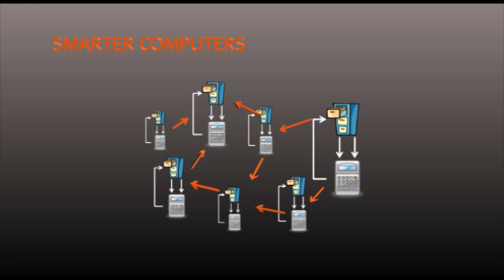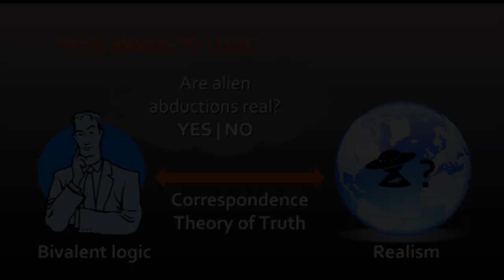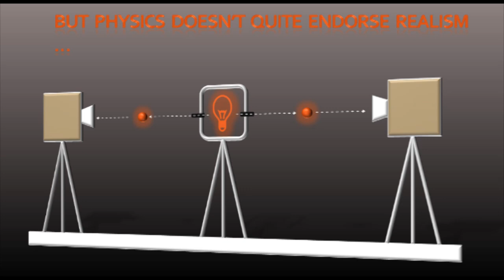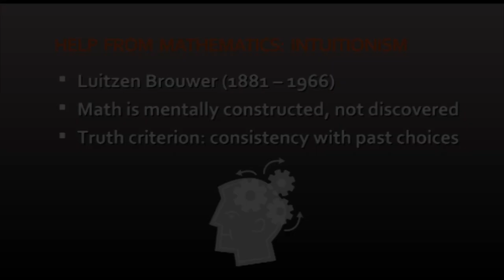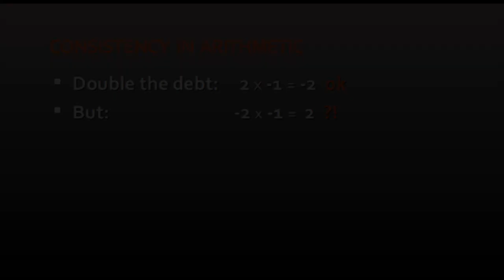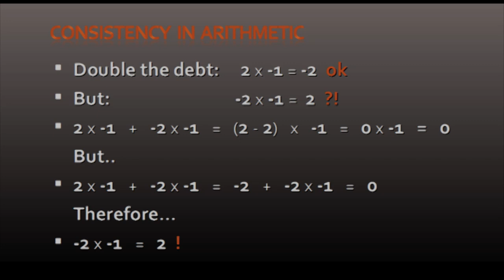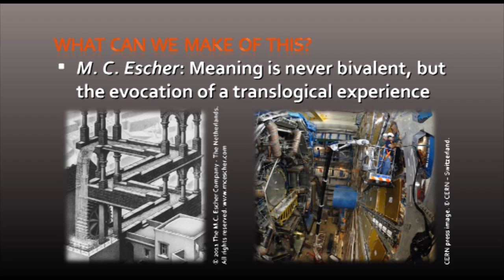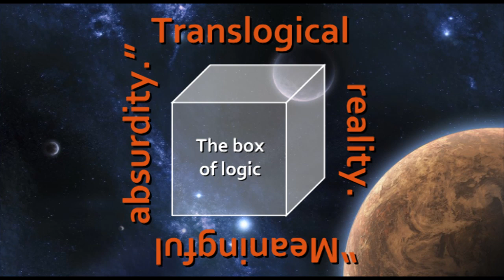TEDxBrainport 2011 - Bernardo Kastrup - Computer, brains and logic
How real is reality? Are we all collectively cheating ourselves that the world that surrounds us is real? A bit like the movie "The Matrix" but without machines at the steering wheel. It's this mind-boggling thought that Kastrup leaves the audience with. Starting with the bivalent operation of computers -- thé instrument we use to investigate the working of our own brain -- via the definition of logic, Kastrup holds up a mirror that will keep a lot of us reflecting on reality and gives a new direction to what 'thinking out of the box' might mean.

About TEDx.